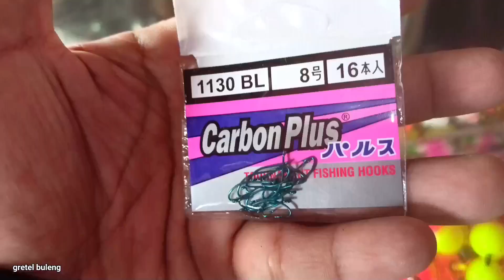spot mancing sungai liar // spot idaman para pemancing liaran // umpan lumutan.@gretel buleng.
spot mancing sungai liar // spot idaman pemancing liaran // umpan lumutan.@gretel buleng.

spot mancing sungai liar di sarangnya ikan nila
spot idaman pemancing liaran ini paling di sukai para pemancing pakai joran tegek
umpan lumutan paling ampuh dan jitu untuk mancing di spot liar ini.

terima kasih atas dukungannya semoga lancar rejeki untuk saudaraku semua.amin.